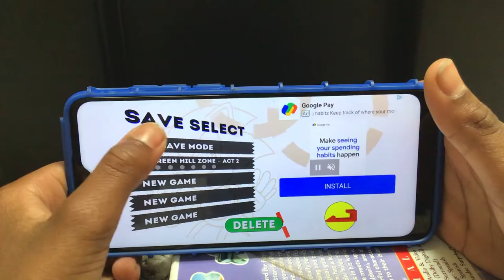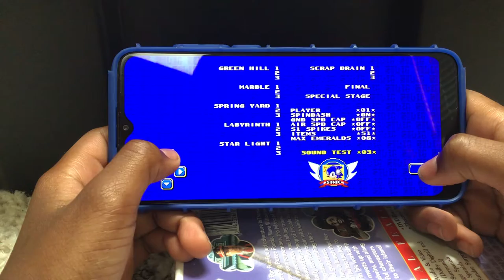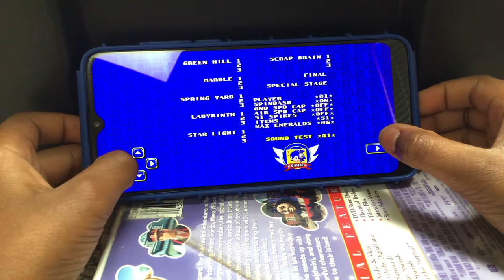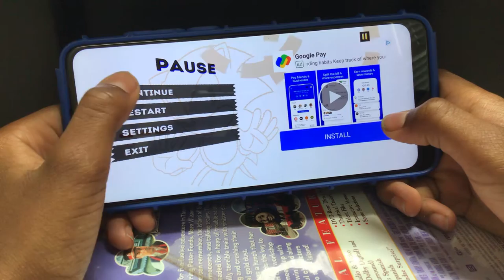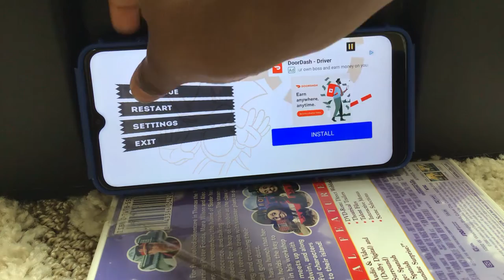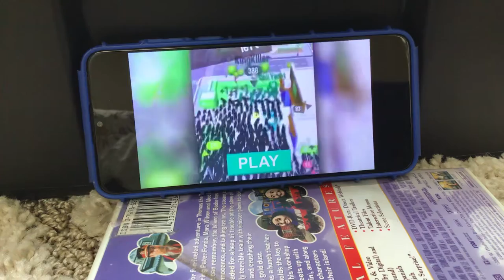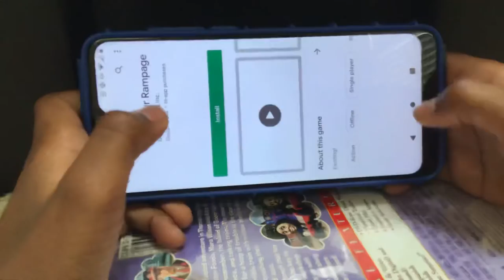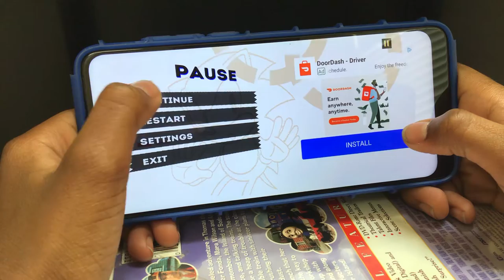Sonic 1 play through episode 12 return of the labreth zone